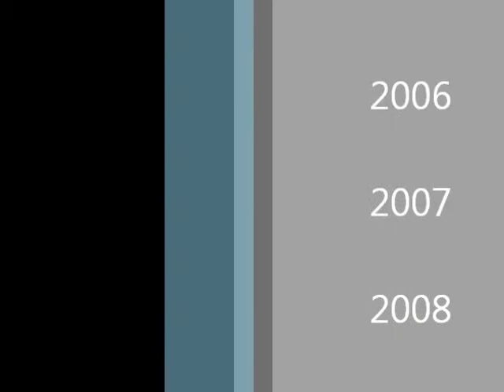Chamillionaire - Somebodys Gonna Get Hurt *BEST OF HIP HOP*